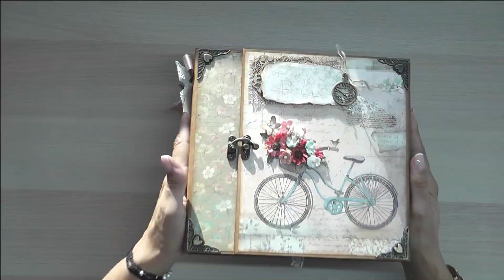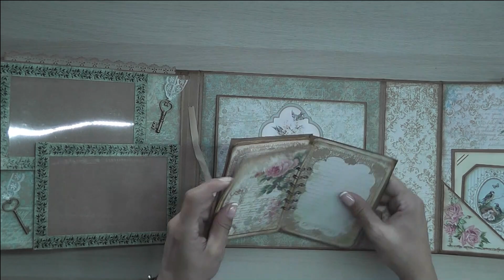Tutorial Álbum Jubilación Stamperia. Parte 4